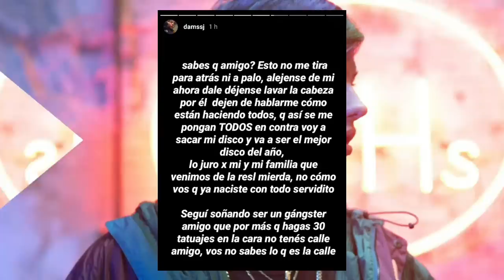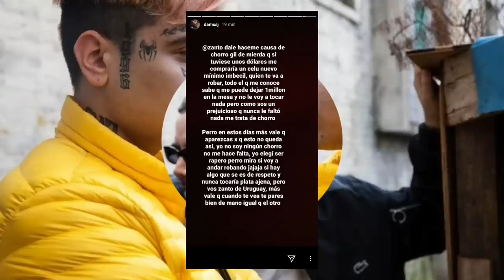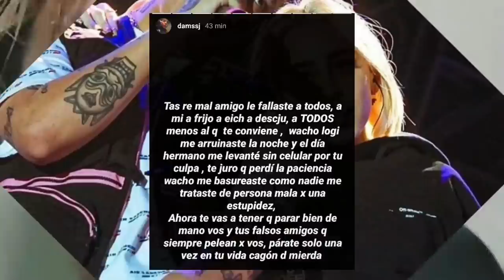Sigue el BEEF - Duki le responde a Dam y Frijo Aclara las Cosas